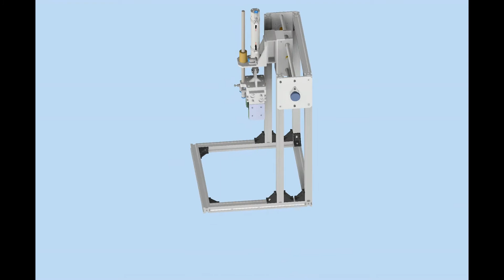360 ° view pneumatic gripper sliding on worm screw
360 ° view pneumatic gripper sliding on worm screw.
Drawings and animation in Inventor.

Vista 360° pinza pneumatica scorrevole su vite senza fine.
Disegni e animazione in Inventor.